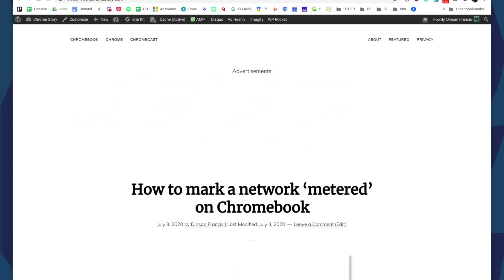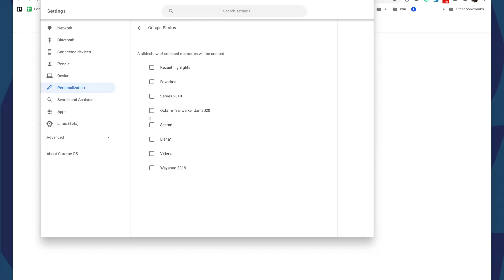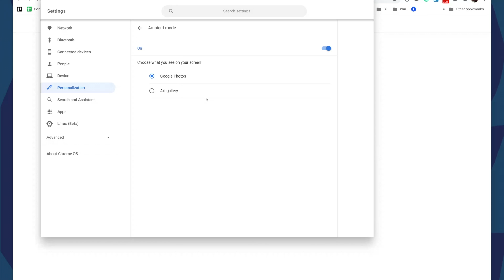How to Enable Ambient Mode on Chromebook (Google Photos Too)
Ambient Mode is an upcoming Chromebook feature. You can select photos from your Google Photos albums to show on your Chromebook lock screen.

In this video, I will show you how to enable this feature and choose Google Photos albums to show in Ambient Mode.